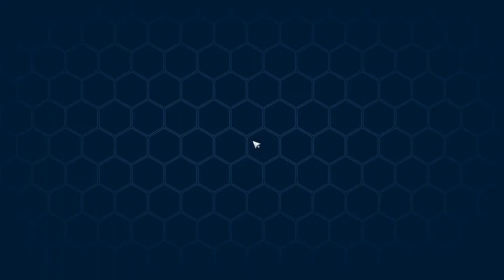MERYL [SSR] | AWAKENKING POINTS 4000 | MERYL: FROSTED | VOICE LINES | TOWER OF FANTASY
Size: ~10 GB (Mobile)
          ~22.5 GB (PC)

Meryl SSR Hero,
Meryl Hot Character Voice Lines,
Tower of Fantasy,
Meryl Awake 4000 Tower of Fantasy